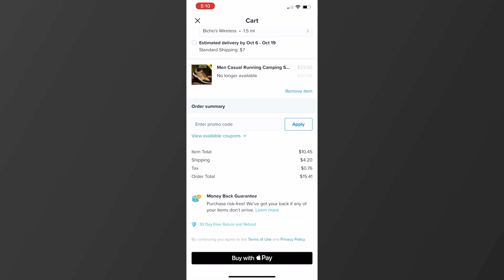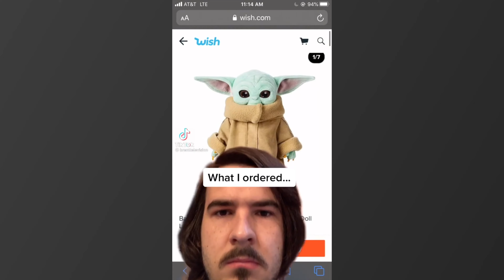Can You Buy @Super73 Gear On Wish?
Can you buy @Super73 gear on wish? You can, but it's not that great. I would recommend buying Super73 gear on Super73.com vs Wish.com.

Things every Electric Bike owner should have:

Mr. Tuffy Liners
Leatherman Skeletool
Park Tool Essential Bike Tool Kit

Link to buy the DJI Mavic Air
Link to buy the DJI Pocket 2
Link to buy the PowerDeWise Lav Mic
Link to buy the Rode Wireless Go